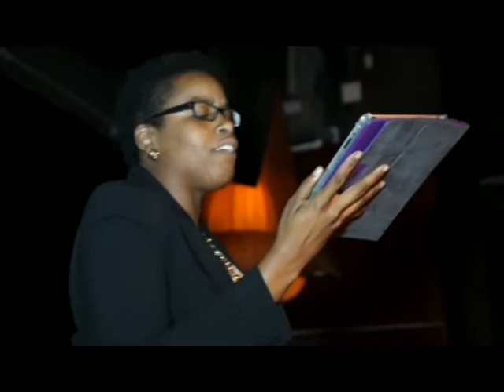Braata Productions Inaugural Fundraiser recep 2012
Braata Productions Inaugural Fundraiser 2012 in Manhattan